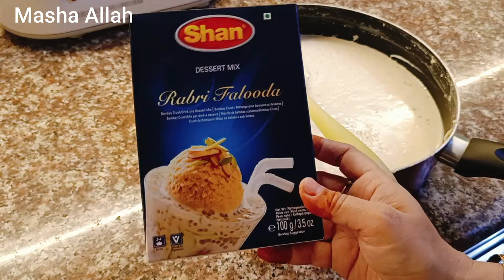Kulfi Falooda Recipe | Homemade Falooda Recipe | kulfi falooda sev , Rabri Falooda , kulfa ice cream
kulfi falooda recipe
kulfi recipe
how to make kulfi falooda
kulfa ice cream

I am Pakistani Vlogger , I am sharing my Daily Routine , My Life Vlog , Indian Recipes , Pakistani Recipes , Life of Pakistani Mom and Indian Mom is almost same so i have More Viewers from Pakistan and India but because i was also living in Dubai and was uploading Videos by Name of Pakistani Mom in Dubai & Pakistani Vlogger in Dubai so i am glad that i have lot of Viewers from UAE , Saudi Arab , United Kingdom , United States , Canada , Australia and more countries.

I love to share Dawat Vlog , Kitchen Routine , Kitchen Tips , Home Vlog , Family Vlog . I also Love to Watch Village Food Videos , Village Vlog and Family Vlogs .